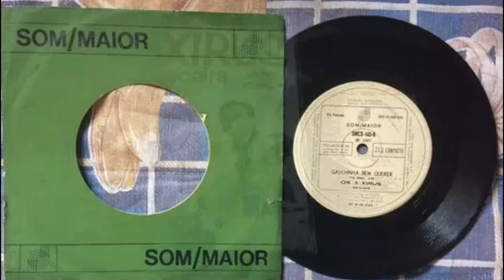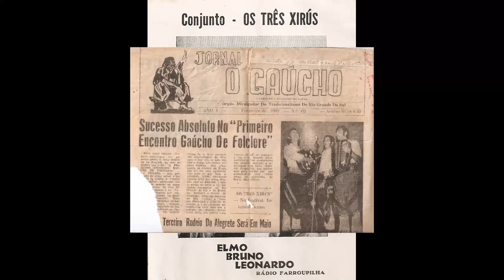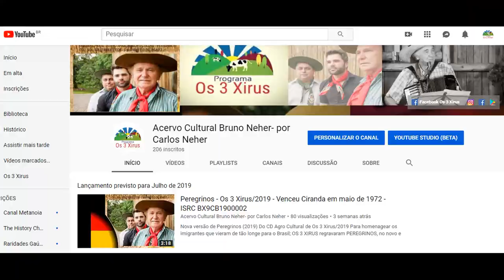Pesadelo dos Valentes - Bruno Neher e Leonardo - ISRC BX9CB1900294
Pesadelo dos Valentes - REMIX
Bruno Neher e Leonardo
ISRC BX9CB1900294
do álbum digital "Clássicos Os 3 Xirus 1967 a 1970"